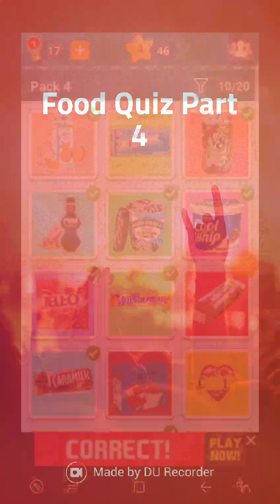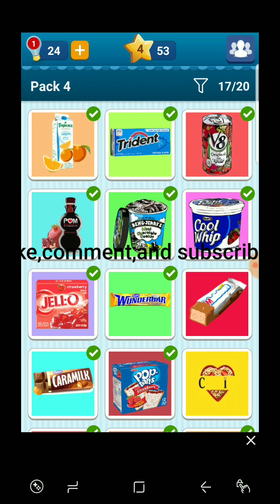Food Quiz Part 4